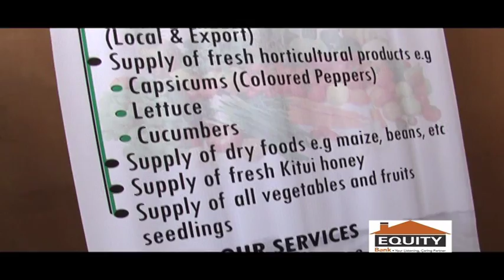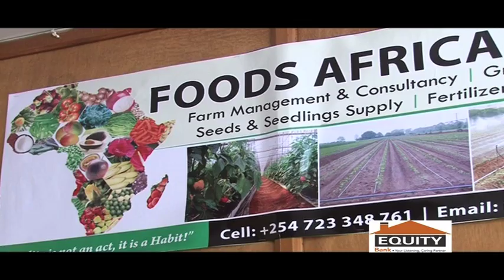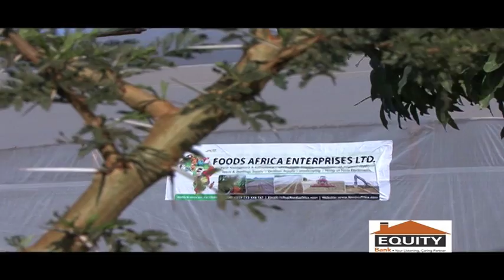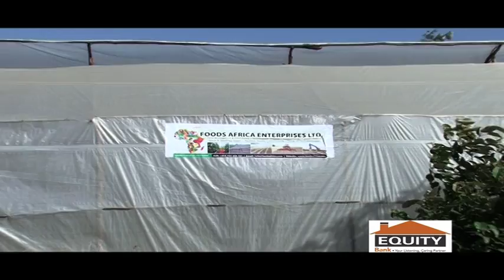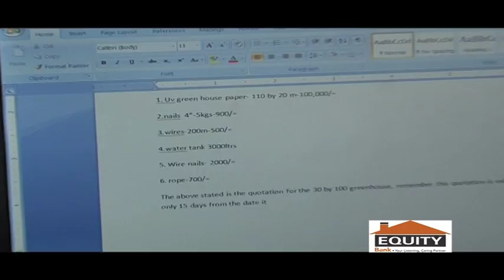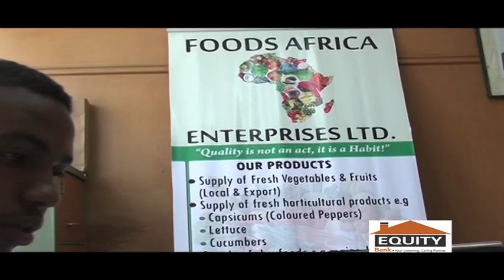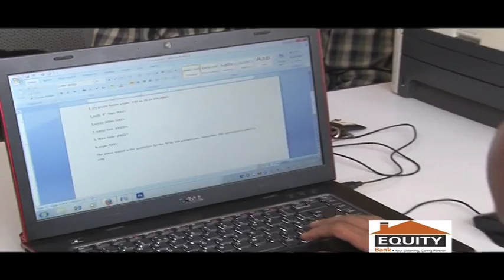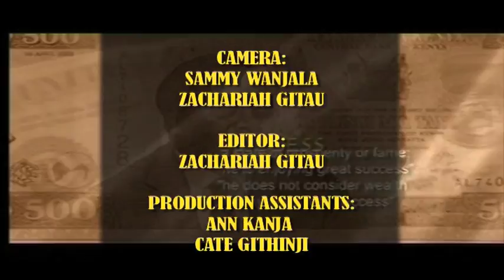ROAD TO SUCCESS :FOODS AFRICA ENTERPRISES LTD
Welcome to Foods Africa Enterprises. We have broad experience in the areas of food produce acquisition and distribution. We offer additional services to farmers geared towards ensuring high quality yields. We constantly strive for excellence in all our operations, ensuring that our valued clients experience a world class customer experience. This is our story.